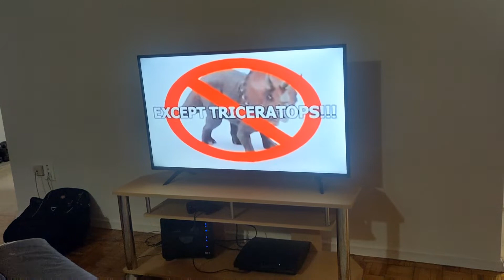Friday Night Plushin Episode 16 (Girlfriend)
female